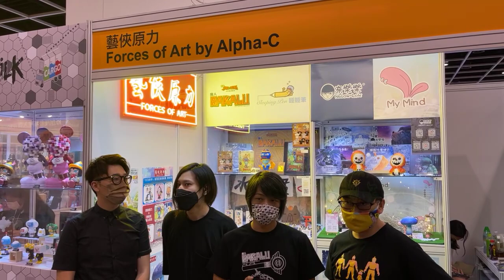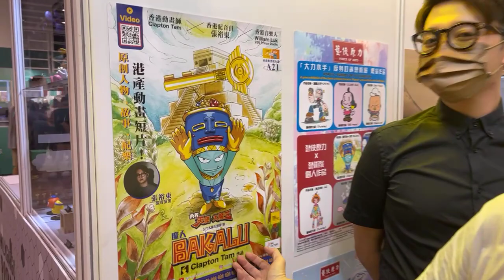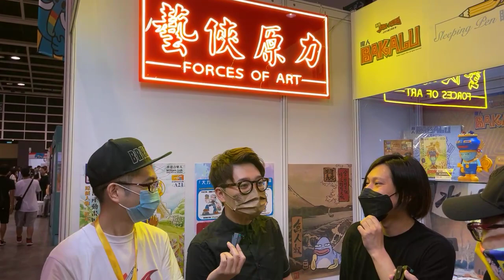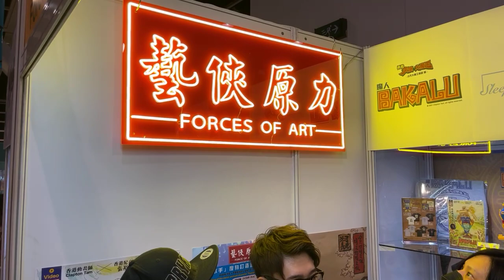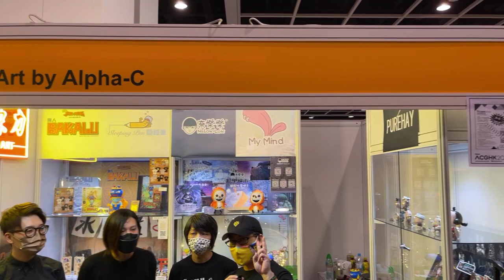ACGHK 香港動漫電玩節 2021 大會實況 P3 藝俠原力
Production: TOYSTV Production Team
Program host/Guest: Walker, Elman, Ricky, Bryan Lo, DMS,
Produced by:Bryan Lo, Toyswalker-Dick.Po